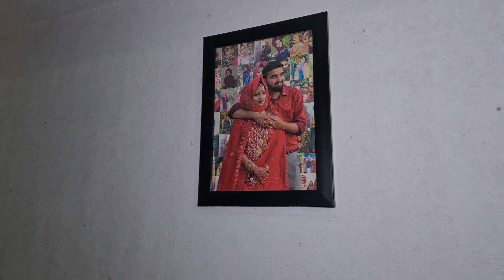ഇതാണ് എന്റെ കുഞ്ഞു സ്വർഗം 🏡HOME TOUR 🏡🔥A Day in my Home Tour ✨Home Tour Video Malayalam